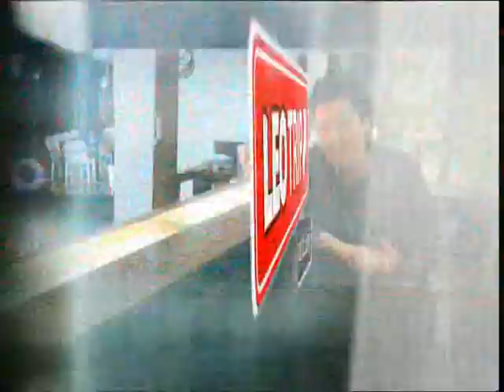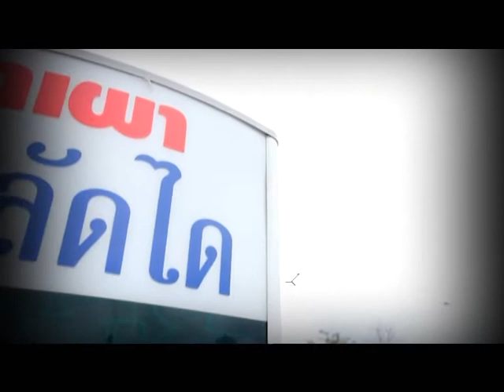[Dude TV] Living Extra Ordinary_on air_12-04-55 (Part 1/3)